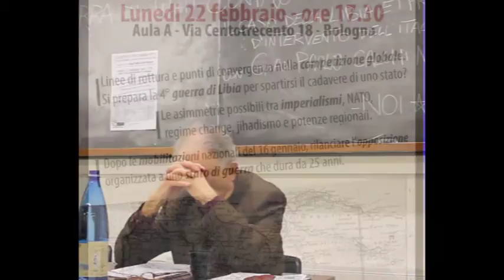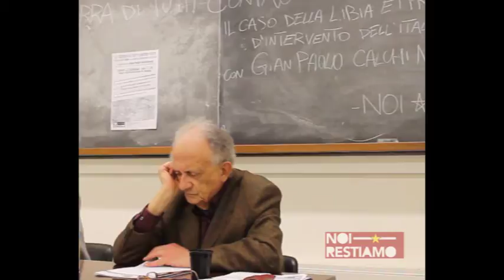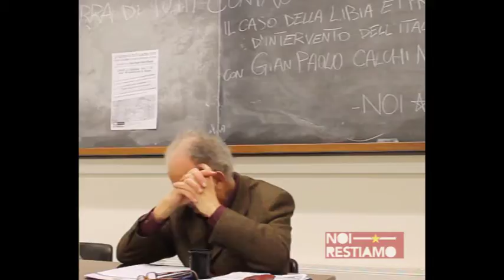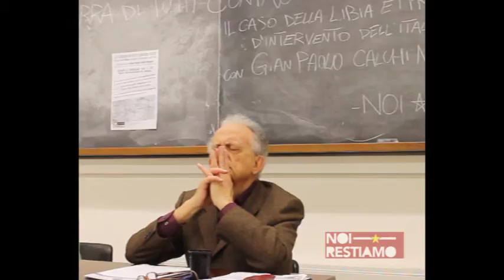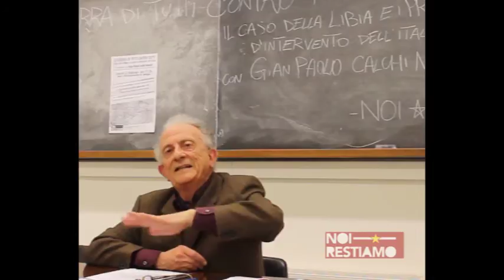La guerra di tutti contro tutti. NOIRESTIAMO con il prof. Calchi Novati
La Campagna NoiRestiamo si scusa ma, per problemi tecnici lagati alla registrazione del video e dell'audio, l'ultima parte -in particolare quella delle domande dal pubblico- risulta carente di alcuni minuti. Abbiamo optato per mettere il rimanente, seppur incompleto, a disposizione del pubblico.

➤ La guerra di tutti contro tutti
Il caso della Libia e i progetti d’intervento dell’Italia

● Linee di rottura e punti di convergenza nella competizione globale
● Si prepara la 4a guerra di Libia per spartirsi il cadavere di uno stato?
● Le asimmetrie possibili tra imperialismi, NATO, “regime change”, jihadismo e potenze regionali
● Dopo le mobilitazioni nazionali del 16 gennaio, rilanciare l’opposizione organizzata a uno stato di guerra permanente che dura da 25 anni

Mentre le dichiarazioni e le controdichiarazioni si affastellano a ritmo sempre più incalzante sulle colonne dei giornali e nell’informazione generalista, il governo Renzi si appresta a prepare il terreno e l’umore del paese in quelle che appaiono come le settimane che precedono l’ennesima aggressione ai danni della popolazione libica.
Tra mille interessi in conflitto tra loro, è possibile che l’Italia si faccia promotrice di un intervento miltiare che miri a ristabilire il suo primato nazionale sul controllo di quella che l’attacco del 2011 ha reso una terra di nessuno?
Quali interessi ha l’amministrazione Obama nel portare la “patata bollente” nel giadino di casa dei cugini/rivali europei mentre tentano di costruire le proprie istituzioni comunitarie regolando un anello di fuoco che circonda l’intero continente?
Che partita è disposto a giocare l’establishment italiano pur di spuntare un posto nella sala dei bottoni in giorni in cui l’acuirsi della crisi economica, l’escalation militare e i flussi migratori stanno dando un nuovo impulso nella delineazione degli assetti dell’Unione Europea?
In quali forme la NATO oggi rilancia il suo ruolo di camera di compensazione tra interessi diversi in funzione anti-orientale?
Perchè la vulgata mainstream non si assume la responsabilità di denunciare la natura sempre più evidente dei rapporti con il regime di Al Sisi e con gli jihadisti che si dice di voler combattere?

L’approviggionamento energetico, il rilancio di una strategia fallita in Siria, la posizione strategicamente fondamentale della Libia sul piano geopolitico, la sproporzione di forze in campo tra gli interessi occidentali e quelli delle popolazioni arabe…sono solo i contorni entro cui si accendono i motori verso un nuovo programma di morte e distruzione.

Indagheremo insieme queste tematiche, consci che la partita in atto è parte di quel percorso generale in cui la negazione del presente per i popoli a noi vicini è l’altra faccia della negazione di futuro per un intero segmento generazionale alle nostre latitudini. Lo sviluppo di un sistema di sfruttamento passa oggi nuovamente anche attraverso il rilancio dello scontro di civiltá.
Respingerlo richiede un progetto articolato, a maggior ragione in tempi in cui le forze di classe subiscono in modo sempre più evidente le conseguenze di una perdita di terreno.
Dopo le importanti mobilitazioni nazionali del 16 gennaio promosse dalla Piattaforma Sociale Eurostop.info, è il momento costruire sui territori l’organizzazione necessaria per rilanciare un piano di lotta complessivo.

Saremo accompagnati nell’analisi dal prof. Gian Paolo Calchi Novati, uno dei maggiori africanisti italiani, esperto del tormentato rapporto coloniale italiano con la Libia. Per maggiori info